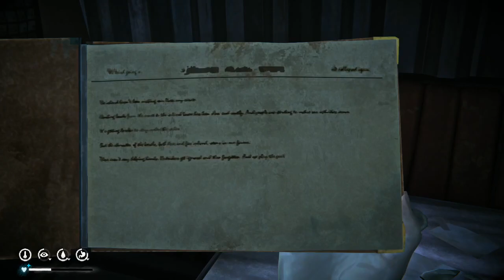The Long Dark Custom Interloper Livestream S5 Ep38